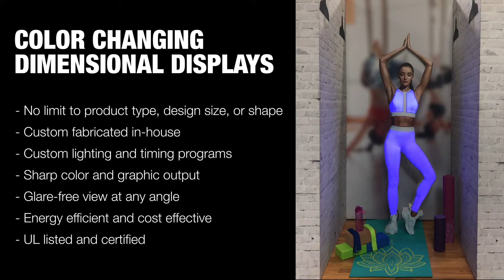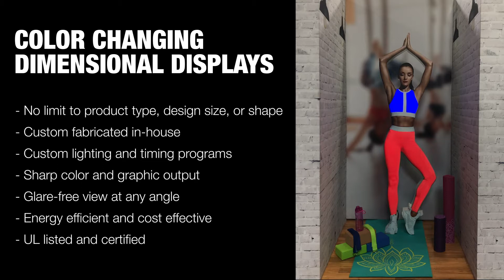10 Weeks of Experience: Color Changing Dimensional Displays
Super Color Digital is proud to present the latest from our 10 Weeks of Experience series! Today's innovation is our Dimensional Color Changing Displays. Think out side of the box and transform your standard light box into a new and exciting visual experience. Above all, we can create just about any design without being restricted to specific sizes and shapes. As a result, our cutting-edge LED technology will deliver vibrant colors and are fully customizable with endless color programs.